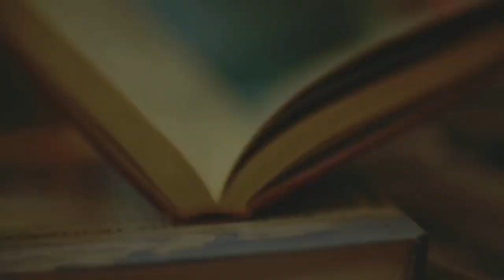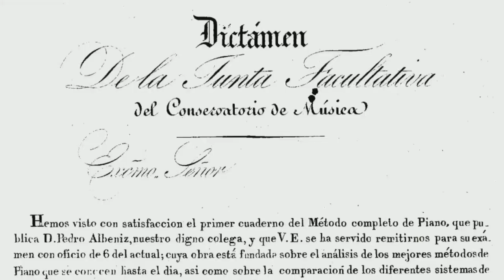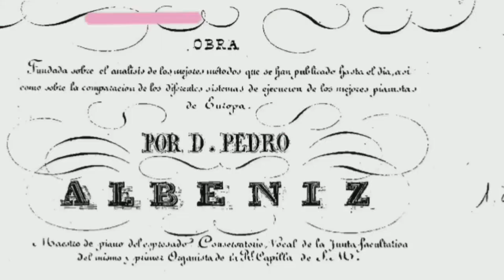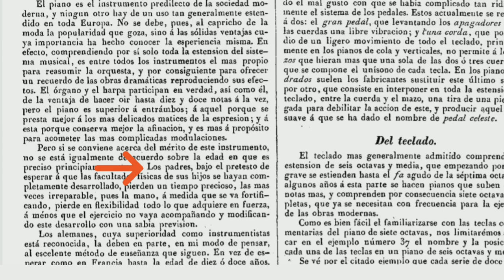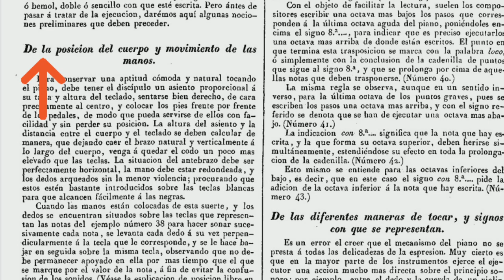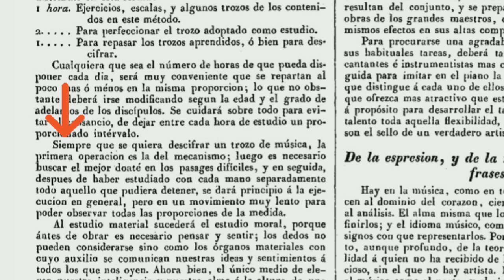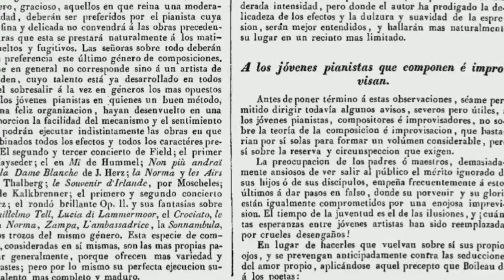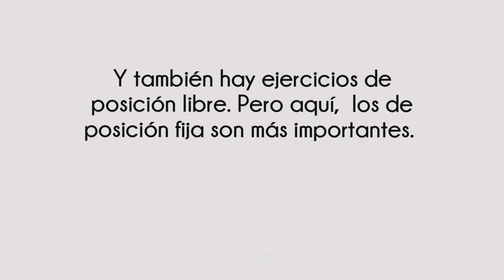MÉTODO COMPLETO DE PIANO DEL CONSERVATORIO DE MÚSICA: PEDRO ALBÉNIZ (INVESTIGACIÓN)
❣️ 🎹LEER AQUÍ, ES IMPORTANTE 🎹❣️
​Hola, Pianistas. Esta es mi investigación sobre un método pianístico histórico: "El Método completo de piano del conservatorio", de Pedro Albéniz.  Nadie habla de este método y tampoco se toca. Y marcó un antes y un después, por eso lo rescato♥️ (Investigación registrada) Creative Commons  Attribution-NonCommercial-NoDerivatives 4.0
​  BIBLIOGRAFÍA
​- María Cristina de Borbón, reina de España - Colección - Museo Nacional del Prado».
​- Villa-Urrutia, W. R. de (1925). La reina gobernadora, Doña María Cristina de Borbón. F. Beltrán.
- ​ Rico, Eduardo G. (1994). María Cristina: La Reina Burguesa. Planeta. ISBN 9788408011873.
​- Aragonés, María José Rubio (2009). Reinas de España: siglos XVIII-XXI : de María Luisa Gabriela de Saboya a Letizia Ortiz. La Esfera de los Libros. ISBN 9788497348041.
- ​Rey García, Emilio (2005): Reseña histórica del Conservatorio:
​-  Ayuntamiento de Madrid: «En memoria de pedro Albéniz».
​•  Material Audiovisual  para la divulgación
​- Intro y secciones intro (Banco de imágenes y vídeos gratuitos de Pexels, videezt y pixabay) y Retratos, fotografías y  litografías  de Archivos oficiales y fuentes originales:
​-  Maria Cristina (1830), por Vicente López Portaña. (Museo del Prado).
​- Pedro Albéniz: por Antonio Gómez.
​-  Ramón Carnicer:  Por Federico Madrazo.
​- Baltasar Saldoni: por José Vallejo y Galeazo.
​-  Rossini: por Étienne Carjat.
​- Henri Herz: original por Pierson & Mayer.
​-  Friedrich Wilhelm Kalkbrenner : por Auguste Bry.
​-  Santiago Masarnau: por Arturo Carretero.
​-  Muzio Clementi: por Thomas Hardy.
- Johann Baptist Cramer: por William Sharp.
​-  Carl Czerny: por Josef Kriehuber.
- Ludwig van Beethoven: por Joseph Karl Stieler
​- François-Joseph Fétis: por Charles Baugniet
-Ferdinand Ries: Anónimo
- Johann Nepomuk Hummel: por Pierre Roch Vigneron.
​- Jean Louis Adam: Marie-Alexandre Alophe.
​- Ignaz Moscheles: Por Felix Moscheles.
​- Adolf von Henselt: Biblioteca Pública N.Y, sin autor digitalizado .
​- John Field: por Anton Wachsmann.
- Fotos Logroño: Ayuntamiento de Logroño (web) y vivanco

​-🎶🎹 MÉTODO ORIGINAL🎶🎹: Lo pondré tanto del archivo histórico digitalizado, como en drive (sólo el primer cuaderno). Los otros dos cuadernos no lo voy a subir por precaución, pese a ser dominio público.  Como ya he dicho en el vídeo, prefiero que me contesten al email antes de subir algo y luego tener problemas legales. Ojo, lo que voy a poner aquí s​e trata de la Edición original que salió del Método y no está falsificada. Igualmente dejo la fuente para que no haya ninguna duda. Aquí siempre transparencia 😉
​- IMSLP (Seguramente subieron sólo el primer cuaderno sabiendo que el segundo y el tercero tendrían problemas legales)
​ •Pieza Original en Drive (Lo mismo que en IMSLP y que la Biblioteca)
​Muchas Gracias ❤️🎹
Secciones vídeo:
00:00 - 00:50 ADVERTENCIA
00:51- 01:11 INTRO
01:12 - 03:33 CONTEXTO HISTÓRICO
03:34 - 08:27 CONTEXTO MÉTODO
08:28 - 24:41 ANÁLISIS MÉTODO
24:42 - 28:06 EJEMPLO EJERCICIOS
28:07 - 29:05 ACLARACIÓN FINAL
29:06 - 29:14 ABRAZO PIANÍSTICO

​•Obra en audio:
Lo que toco yo misma es la demostración de Ejemplos de Ejercicios del Método completo de Piano, de Albéniz. La música de las secciones "Contexto Método", "Análisis Método" y demás es musica generada por youtube como "Backgroukd music".  La parte final es de: Twon musicom (Bounce Ball) y está sujeta a una licencia de Creative commons attribution ​ Fuente